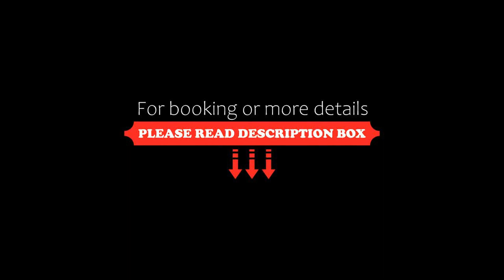Le Jardin Ascot by Booking Guys, Nice, France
About Property:
Situated in Nice, just 80 metres from Plage Fabron, Le Jardin Ascot by Booking Guys features beachfront accommodation with free WiFi. The property features garden views and is 300 metres from Plage Regence and 2.6 km from Russian Orthodox Cathedral. The property is non-smoking and is set 100 metres from Plage Lenval.

The apartment with a terrace and sea views has 1 bedroom, a living room, a TV, an equipped kitchen with a di...
Property Type: Hotel
Address: 193 Promenade des Anglais, 06200 Nice, France
Searching For
1. Le Jardin Ascot by Booking Guys - Nice - France
2. Le Jardin Ascot by Booking Guys - Nice - France Address
3. Le Jardin Ascot by Booking Guys - Nice - France Rooms
4. Le Jardin Ascot by Booking Guys - Nice - France Amenities
5. Le Jardin Ascot by Booking Guys - Nice - France Offers and Deals
Audio Credit:
Track Title: Subway Dreams
Artist: Dan Henig